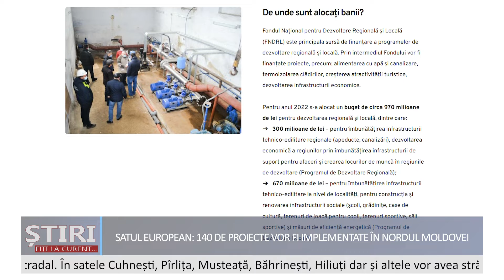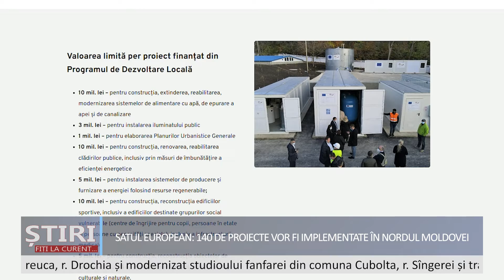140 de proiecte vor fi implementate în Nordul țării cu sprijinul Programului Satul European.